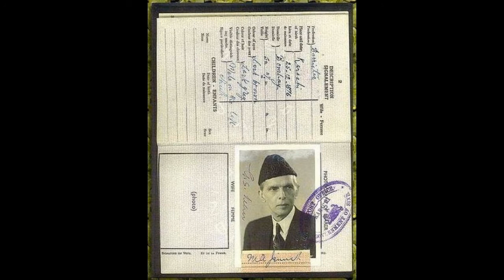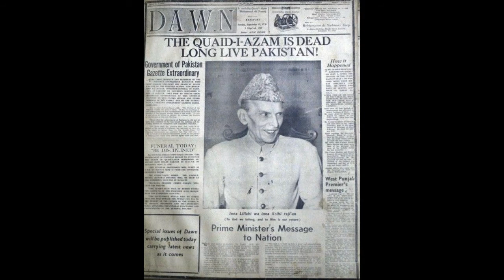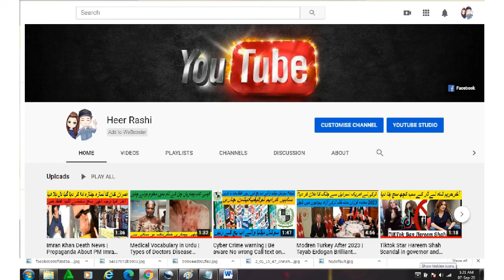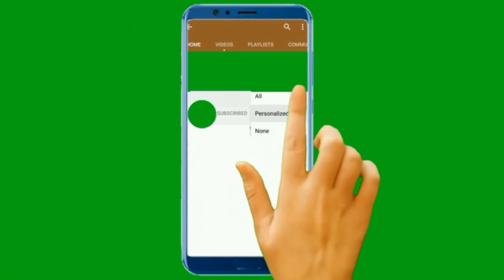The Life of Muhammad Ali Jinnah | Quaid e Azam History | Father of The Nation Short Documentary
The Life of Muhammad Ali Jinnah History Father of The Nation Short Documentary Watch this informative interesting videos thanks.